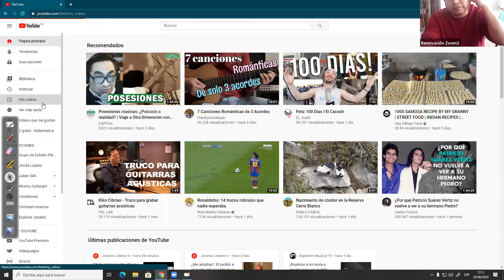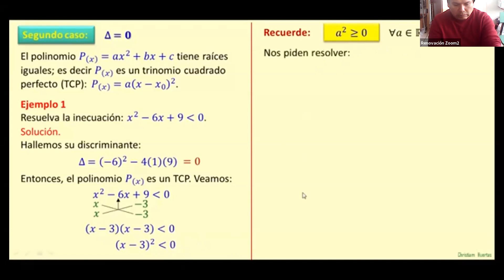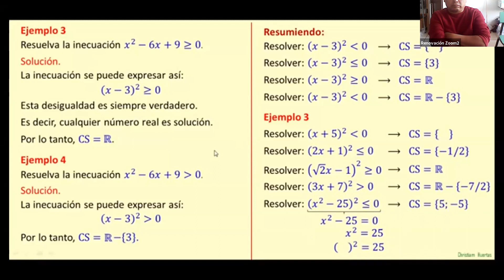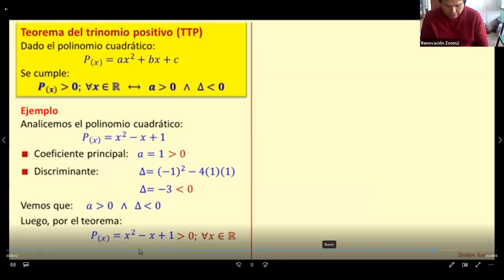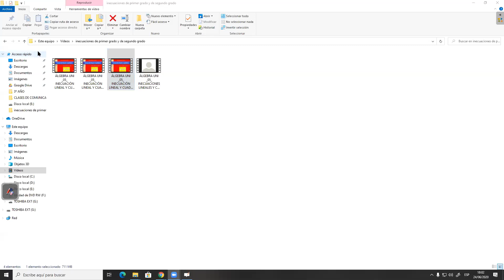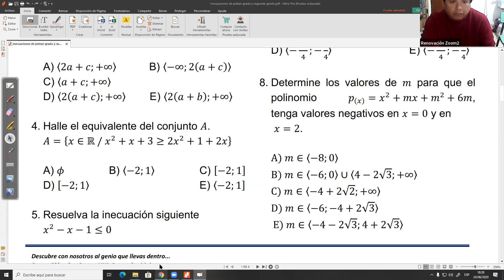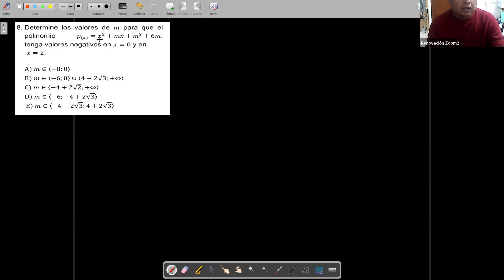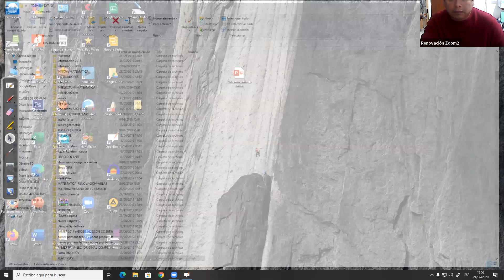ZOOM AULA2 ALGEBRA inecuaciones de segundo grado 24 JUN 20 05 08PM